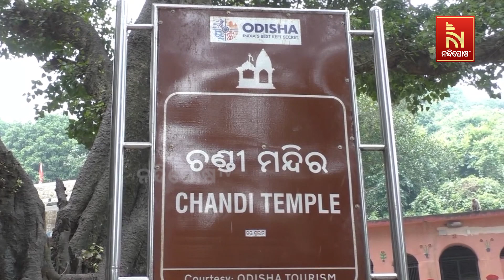ଯାଜପୁର : ଚଣ୍ଡିଖୋଲ ସ୍ଥିତ ଚଣ୍ଡୀମନ୍ଦିରରେ ଜୋରସୋରରେ ଚାଲିଛି ମାଙ୍କ ନବରାତ୍ର ପୂଜା | Nandighosha TV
ଚାଲିଛି ମା'ଙ୍କ ନବରାତ୍ର ପୂଜା। ମା'ଙ୍କ ପୂଜା ପାଇଁ ଚଳଚଞ୍ଚଳ ବିଭିନ୍ନ ଶକ୍ତିପୀଠ। ଯାଜପୁର ଜିଲ୍ଲା ଚଣ୍ଡିଖୋଲ ସ୍ଥିତ ଚଣ୍ଡୀମନ୍ଦିରରେ ମାଙ୍କ ନବରାତ୍ର ପୂଜା ଅନୁଷ୍ଠିତ ହେଉଛି।

* DishTV Channel No: 1367
* Airtel Digital TV Channel No: 611
* TATASky Channel No: 1779
* Hathw@y Channel No: 731
* NXT Digital Channel No: 16
* SITI Channel No: 17 & 458
* GTPL Channel No: 719
* SUN Direct Channel No: 667
* Asianet Channel No: 219